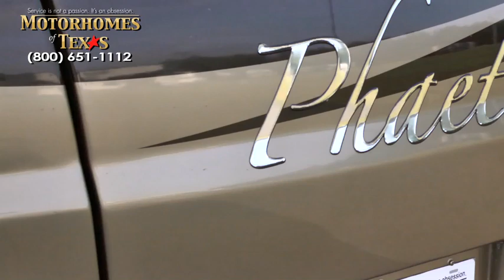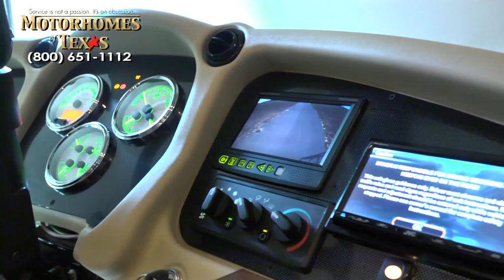Motorhomes of Texas 2010 Tiffin Phaeton 40' C2284 SOLD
SOLD

How do you build the nation’s best-selling Class A motor home? By offering affordable luxury in a diesel pusher – the extras that count, at an extra-impressive price. Everywhere you look, you’ll see the extra touches of Tiffin craftsmanship. The standard full-body paint is clear-coated with a protective film that will keep your coach looking beautiful for years. Four slides give you immense indoor living space. Your Phaeton is as ready for tailgating as you are, with a 32-inch LCD TV built into the galley slide exterior. Following more than one game? Not a problem; there are also LCD TVs in the living room, bedroom, and even one above the driver’s seat.